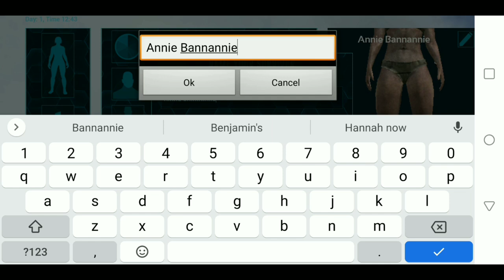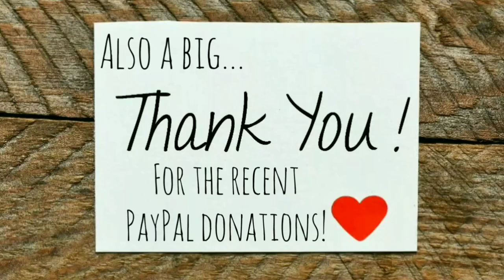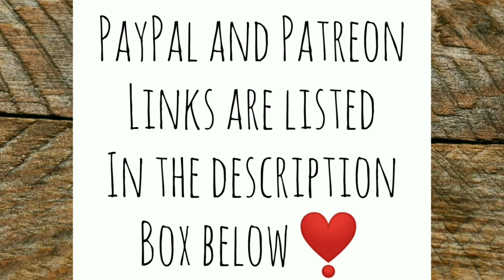Old Lady Plays Ark Survival Evolved Mobile - Ann's Tiny Life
I know this isn't what you guys are used to me doing, but I've been under the weather and I just got really bored. This is a really good game! I'm surprised on how much it is like the full PC or console version. I highly recommend this game to people of any age, but especially those with pain and movement disorders. It kind of gives you the feeling that you're actually building, growing, and hunting! And of course the dinos attacking you are always fun!

If you don't like gaming at all, or if you just don't care to see an old lady playing a game and fail, I guess you can skip this one? I hope you like it though! maybe we can get a bunch of us together some day and play this.